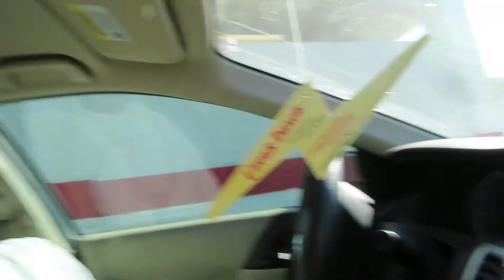"You gone protect the house right" Hubby took us outdoor shooting | Car talk | pregnant updated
hey gang this Vlog is a good one watch with the men in your life !!! CJ second  hobby outside fishing is his collection of guns! he loves taking us out shooting as a family and making sure we have the skills we needed if ever needed ya feel me! come hang with us.